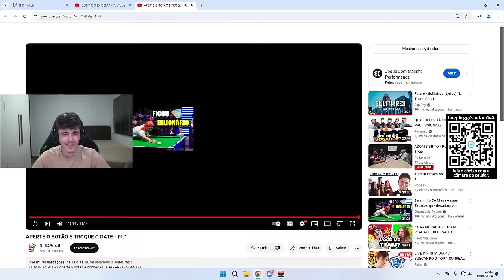SUETAM REAGE: APERTE O BOTÃO E TROQUE O DATE!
🔸MEU MAPA DE BOX 1V1: 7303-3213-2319

🔸MEU MAPA DE BOX 2V2: 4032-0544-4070

🔸MEU MAPA DE BOX PVP: 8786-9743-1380